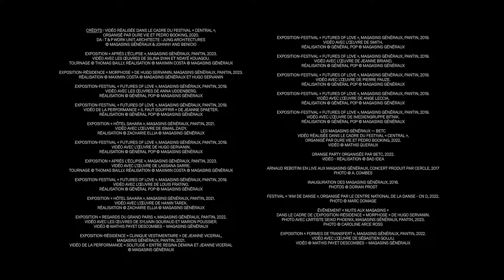MAGASINS GÉNÉRAUX SHOWREEL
Les Magasins Généraux sont un lieu culturel grand parisien fondé par BETC en 2017 où résonnent la création, les idées et les voix nouvelles. Nés dans un bâtiment industriel, d’anciens magasins généraux des années 1930 au bord du canal de l’Ourcq à Pantin, ils déploient toute l’année une programmation d’expositions et d’événements culturels, gratuite et accessible à toutes et tous.

𝗩𝗘𝗡𝗜𝗥 𝗔𝗨𝗫 𝗠𝗔𝗚𝗔𝗦𝗜𝗡𝗦 𝗚𝗘𝗡𝗘𝗥𝗔𝗨𝗫
📍 1 rue de l’Ancien Canal — Pantin
Ⓜ️ Métro 5 — Église de Pantin

🎥 Vidéo : Maximin Costa
©️ Magasins Généraux